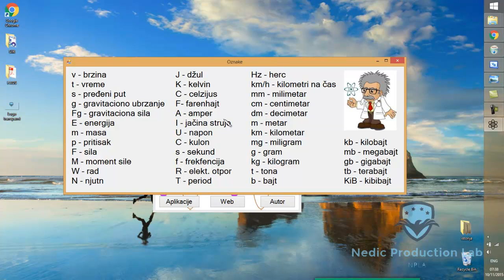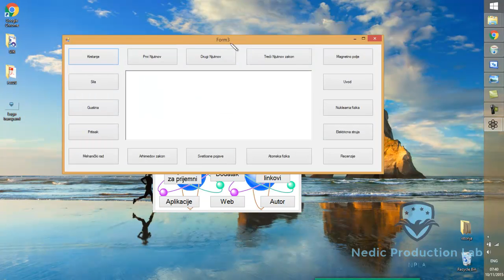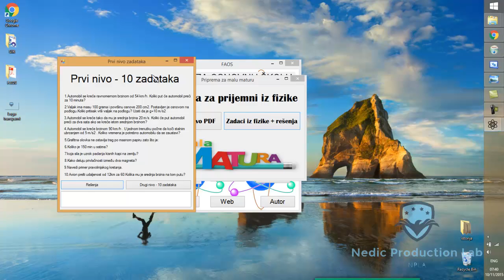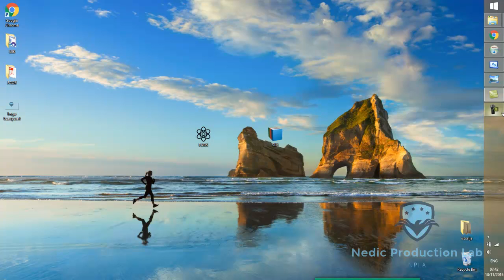Prezentacija FAOS Windows